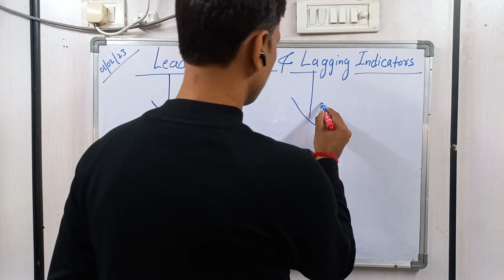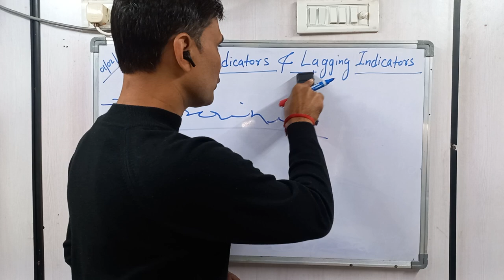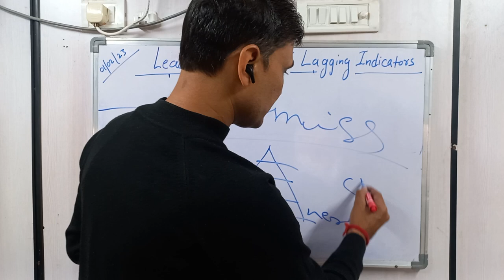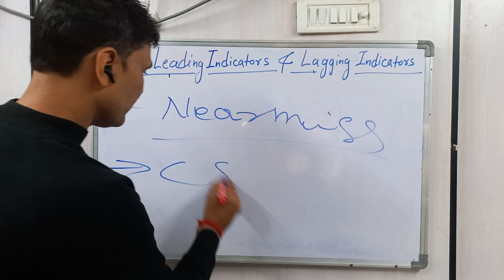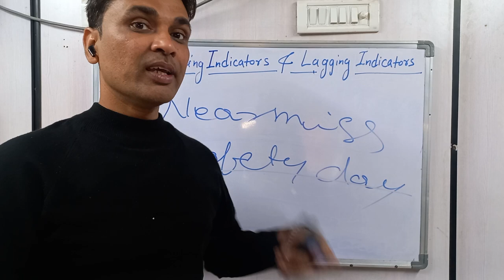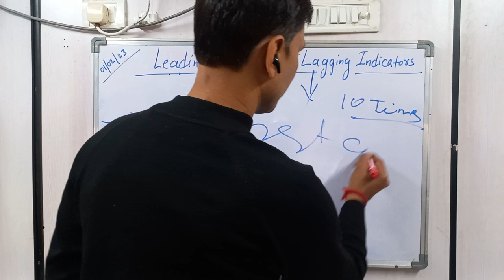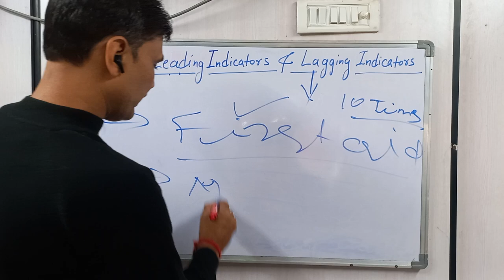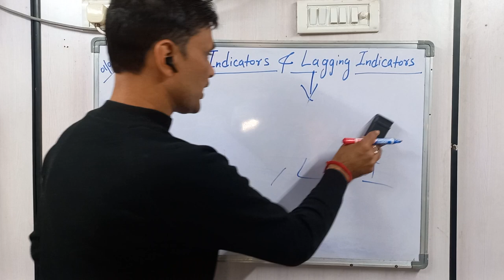Leading indicators and Lagging Indicators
lagging indicators can alert you to a failure.
leading indicators are important because they can tell you whether your safety and health activities are effective at preventing incidents.